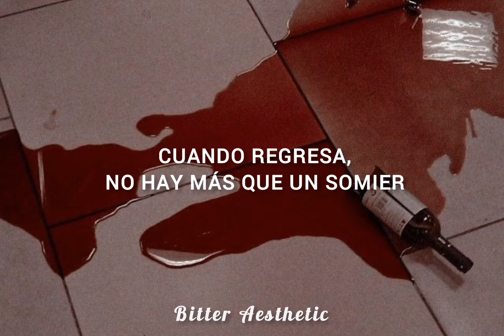Mecano - Cruz De Navajas - |Letra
Cruz de Navajas · Mecano

Entre El Cielo Y El Suelo

Composer, Lyricist: José María Cano